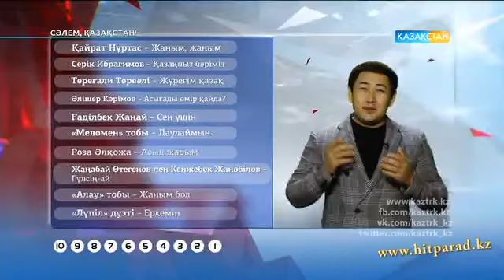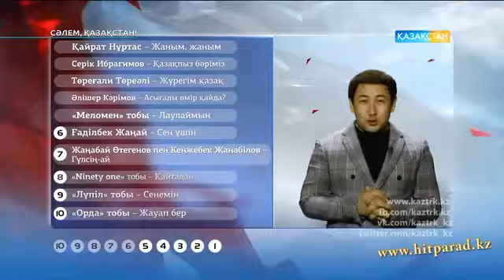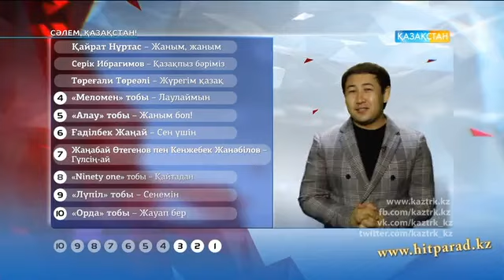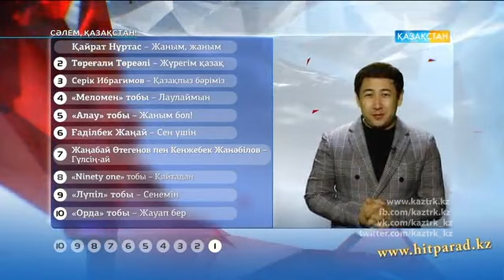«СӘЛЕМ, ҚАЗАҚСТАН!». Мәдина Сәдуақасова.